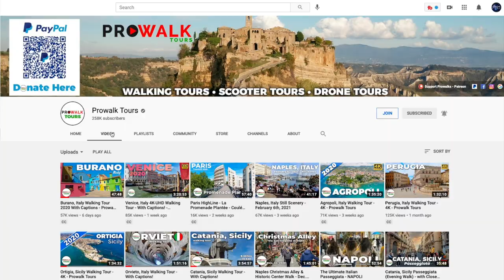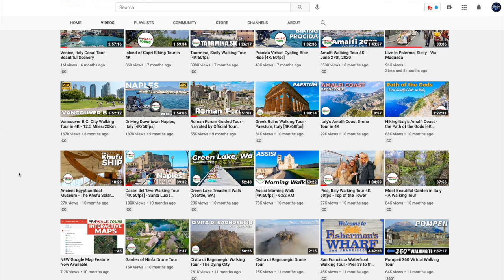Sketching Vernazza, Italy from a Video, Courtesy ProWalk Tours Channel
I'm able to sketch Vernazza, Italy, part of the Cinque Terre thanks to the good folks at ProWalk Tours channel here on YouTube. This virus has been hard on us all and traveling has been extremely limited. That doesn't mean you can't still visit these places thanks to walking tour channels. I have gotten permission to do this watercolor sketch from one of their many travel videos. I'll take you through every step of my technique so you can do a sketch of your own. It may not be as good as standing there in person, but it beats getting jostled around by all those tourists!

Time Stamp:
00:00 Teaser
00:18 ProWalk Tours
02:32 Copyright Issues
04:14 Reference
04:56 Drawing
06:20 Inking
09:43 Painting
16:00 Gelly Roll
18:16 End Screens

Now you can and it would be most appreciated. Once I get to my $1,000 goal, I'll be buying a second camera to record my mixing palette since it's the number one request I get. Cheers!